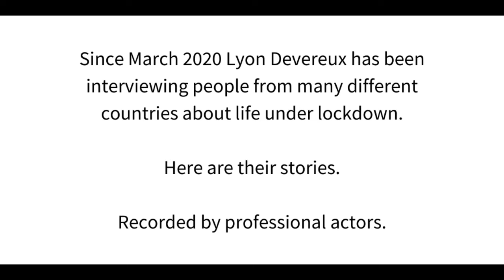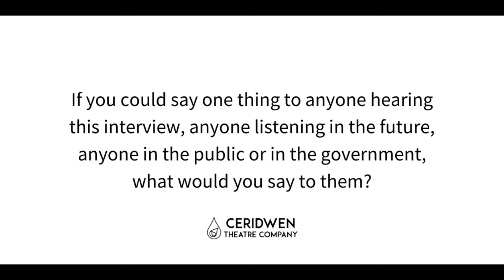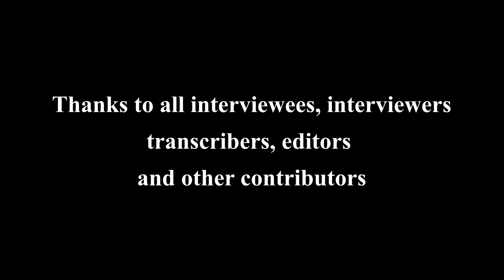Voices from Lockdown Episode 2 Weds 22nd July 2020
Episode 2 features Catrin Mai Edwards, Darren Thorpe, Coco Maertens, Evelyn Craven and Sadie Pepperrell.

Since March 2020, Lyon Devereux has been collecting stories from the UK and around the world about people's experiences of lockdown life. Their stories have been edited verbatim into short monologues recorded by professional actors. Hear the good, the bad, the moving and the uplifting experiences from real people living through this unprecedented time.

The videos will also be shared on our website and social media so you can look out for them there too.

Got a story to tell?

We are still looking for people to take part in interviews for the project so if you'd like to share your lockdown experiences with us then please get in touch.